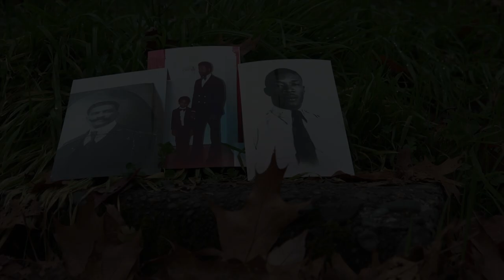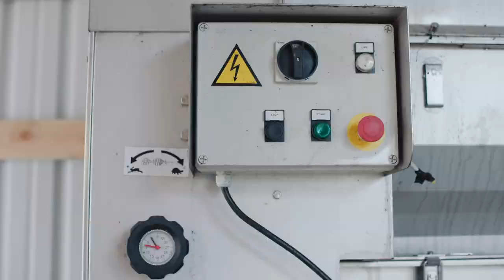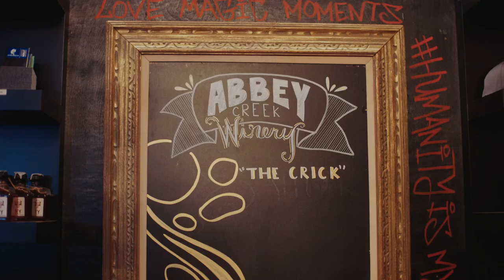How Abbey Creek Winery Overcame Systemic Barriers | T-Mobile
We interviewed Bertony Faustin, the first Black winemaker in the US Northwest, founder of Abbey Creek Winery, and the first Black Board of Director for the Oregon Wine Board. Discover how he overcame systemic barriers such as employment discrimination, and how he started the first Black-owned winery in Oregon, which has paved the way for more black owned and minority owned vineyards in the United States.

Find more information about navigating barriers in your small business

In this TMobile workshop, we discuss tactis for entrepreneurship and smallbusiness.